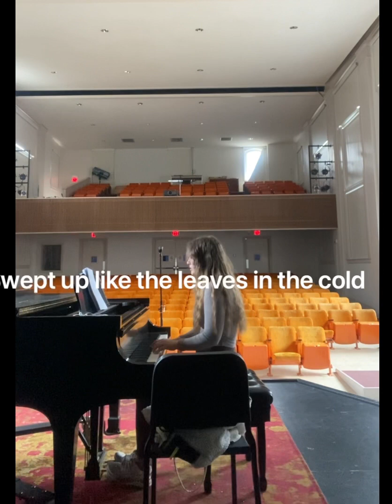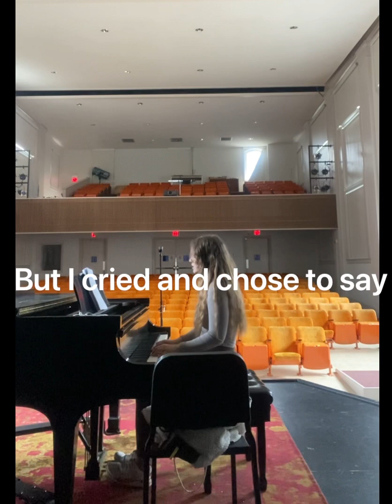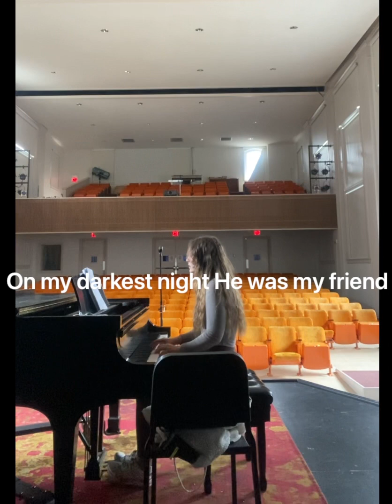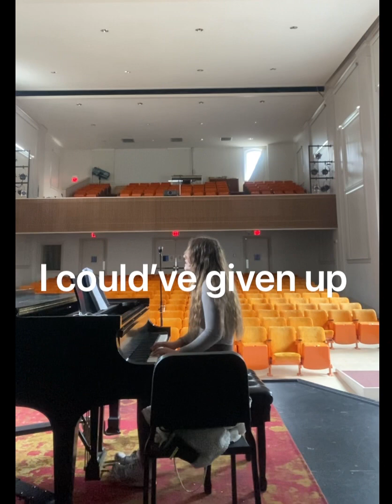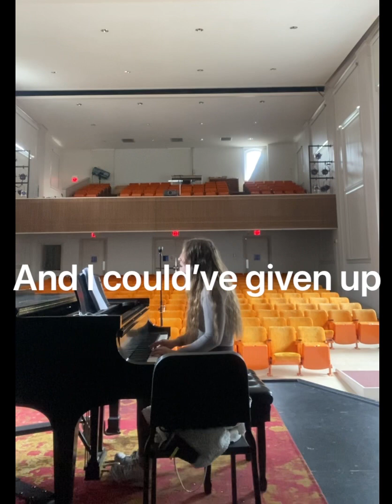Hallelujah (Job’s Song)- Wrote this song :)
I decided to put myself in Job’s shoes and wrote this song. Although he lost everything, he continued to praise and lift up his hands to God.

“Though he slay me, yet will I hope in him; I will surely defend my ways to his face.”
‭‭Job‬ ‭13:15‬ ‭

“I know that my redeemer lives, and that in the end he will stand on the earth. And after my skin has been destroyed, yet in my flesh I will see God; I myself will see him with my own eyes—I, and not another. How my heart yearns within me!”
‭‭Job‬ ‭19:25-27‬ ‭